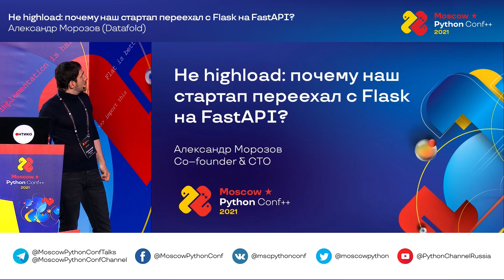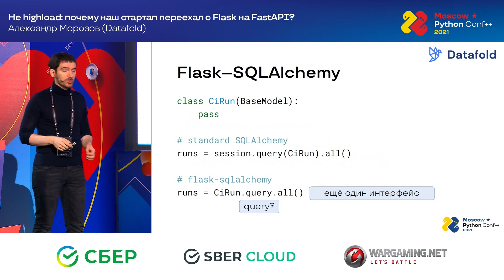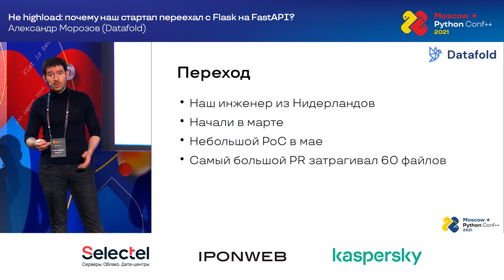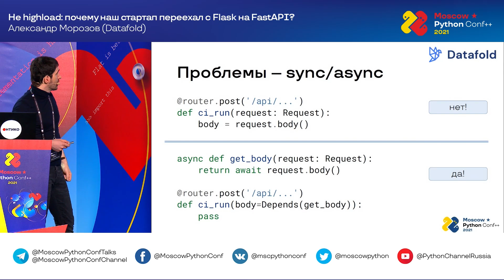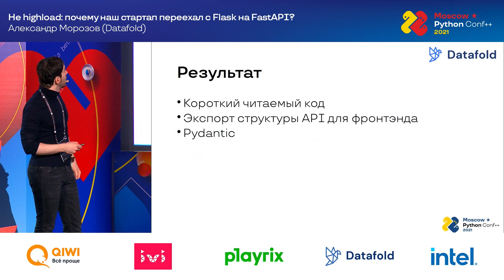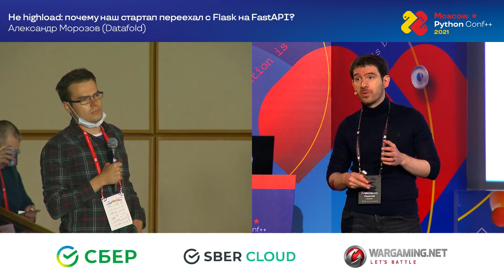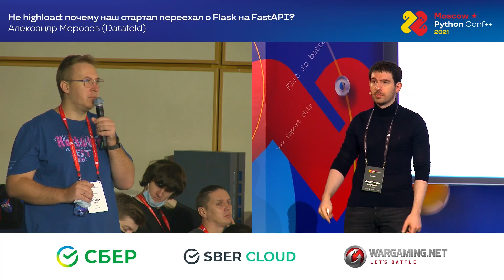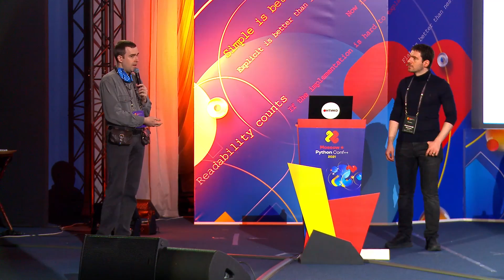Не highload: почему наш стартап переехал с Flask на FastAPI? / Александр Морозов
Приглашаем на Moscow Python Conf 2023, которая пройдет 19 и 20 мая 2023 в Москве в рамках Positive Hack Days.
 Moscow Python Conf++ 2021
Профессиональная конференция для Python-разработчиков
27 и 28 сентября 2021. Москва, Radisson Slavyanskaya

Привет, это Datafold!
Наш продукт — это платформа для мониторинга аналитических данных. Мы подключаемся к хранилищам данных и ETL и BI-системам и помогаем дата-сайентистам и инженерам отслеживать потоки данных, их качество и аномалии.